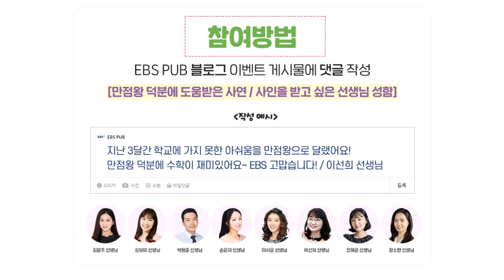[펭수굿즈 증정 이벤트 진행] 'EBS 만점왕' 덕분에 도움받은 여러분의 이야기를 들려주세요!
초등기본서 [EBS 만점왕] 덕분에 이벤트 진행!
여러분의 만점왕 이야기를 들려주세요

세상 쉬운 쓰리스텝 이벤트 참여 방법
01. 위 링크를 클릭한다!
02. 블로그 게시물에 댓글 작성!
03. 당첨 발표를 기다린다♥

경품은 한우, 한돈, 펭수 굿즈 등
모두 탐나는 것으로만 대기중..★